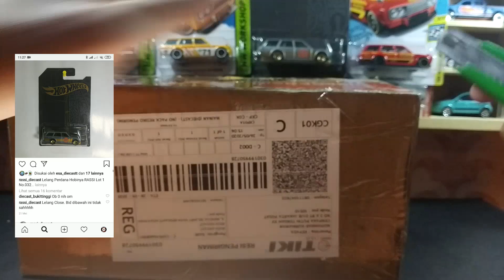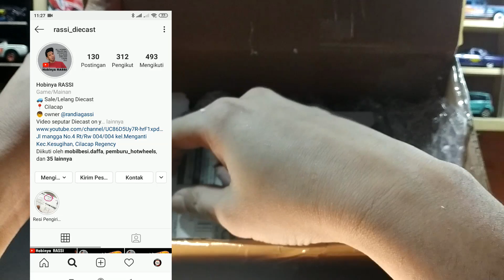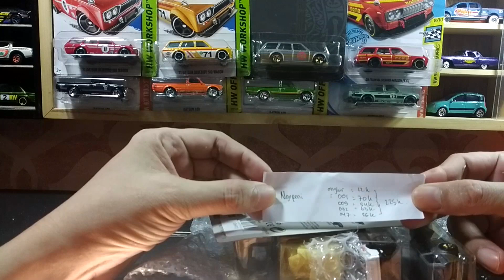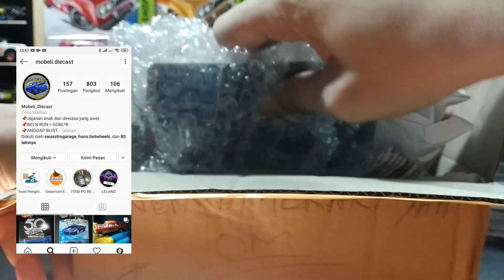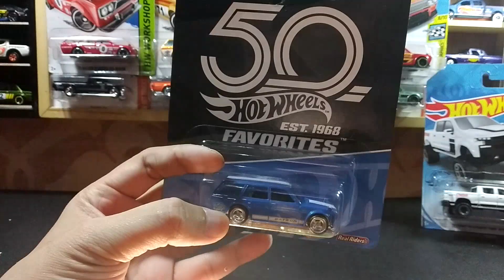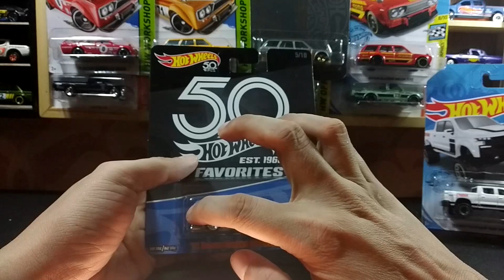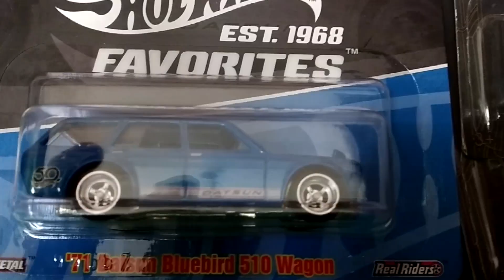HUNTING HOTWHEELS ONLINE WOW! UNBOXING PAKET ISI HOTWHEELS HOT ITEM SEMUA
HI OMERS,
NGOPENI DIECAST KALI INI HUNTING HOTWHEELS ONLINE  WOW! UNBOXING PAKET ISI HOTWHEELS  HOT ITEM SEMUA, GIMANA SERUNYA VIDEO HUNTING HOTWHEELS ONLINE  WOW! UNBOXING PAKET ISI HOTWHEELS  HOT ITEM SEMUA, SIMAK TERUS YA SAMPAI HABIS HUNTING HOTWHEELS ONLINE  WOW! UNBOXING PAKET ISI HOTWHEELS  HOT ITEM SEMUA